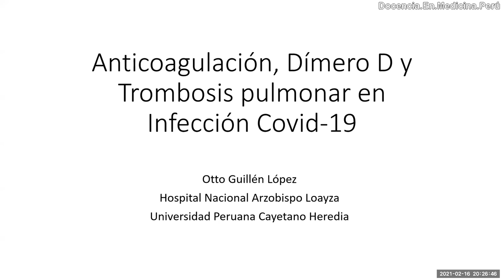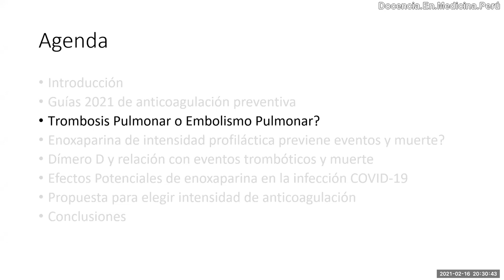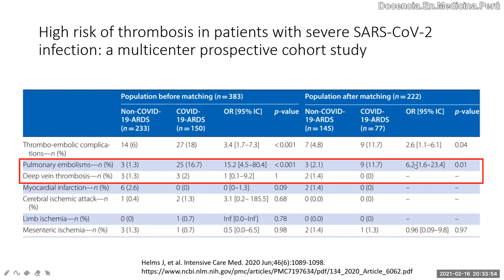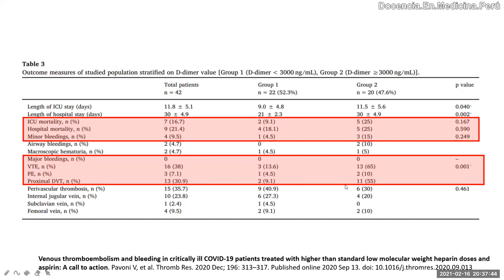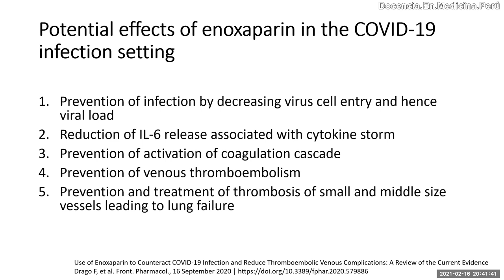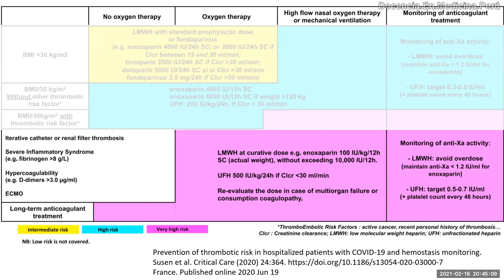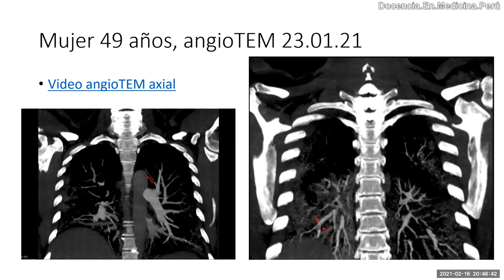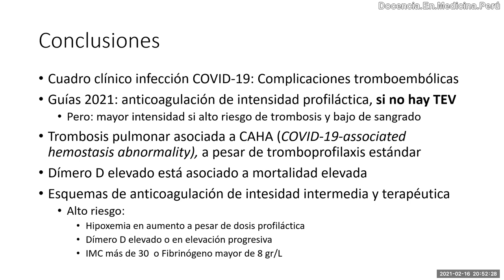Covid-19: Anticoagulación profiláctica y terapéutica - 16.02.2021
Revisión de evidencia científica para tomar decisiones para sospechar eventos de trombosis pulmonar en pacientes con neumonía SARS Covid-19.
De acuerdo a esto tenemos que usar dosis de enoxaparina a mayores dosis para prevención de eventos tromboembólicos, incluyendo 1 mg/kg cada 12 horas en cierto grupo de pacientes, sobretodo con dímero D mayores de 3 mg/L.
No obstante, no está demás mencionar, que si pedimos una angioTEM y ya demostramos trombosis múltiples en arterias pulmonares segmentarias, debe recibir anticoagulación plena y prolongada.

Ojo, que uno mismo tiene que ver los videos de las tomografías pues es muy difícil ubicar los trombos pequeños distales en la circulación pulmonar.

Bibliografía:

Tandon R, et al. Effective inhibition of SARS-CoV-2 entry by heparin and enoxaparin derivatives.
J Virol 2021. 95:e01987-20. Published 13 January 2021.

Anticoagulation in COVID-19: Effect of Enoxaparin, Heparin, and Apixaban on Mortality
Thromb Haemost. 2020 Dec;120(12):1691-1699. doi: 10.1055/s-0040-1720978. Epub 2020 Nov 13.

Billet HH, et al. Thromb Haemost. 2020 Dec; 120(12): 1691–1699.
Published online 2020 Nov 13. doi: 10.1055/s-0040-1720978

Use of Enoxaparin to Counteract COVID-19 Infection and Reduce Thromboembolic Venous Complications: A Review of the Current Evidence
Drago F, et al. Front. Pharmacol., 16 September 2020

COVID-19 Infection in Critically Ill Patients Carries a High Risk of Venous Thrombo-embolism
Bellmunt-Montoya S, et al. Published: December 22, 2020DOI

Incidence and characterization of acute pulmonary embolism in patients with SARS-CoV-2 pneumonia: A multicenter Italian experience
Loffi M, et al. PLoS One. 2021 Jan 22;16(1):e0245565. doi: 10.1371/journal.pone.0245565.

Friedrich MS, et al. Coronavirus-induced coagulopathy during the course of disease. PLoS One. 2020; 15(12): e0243409. Published online 2020 Dec 17. doi: 10.1371/journal.pone.0243409

Prevention of thrombotic risk in hospitalized patients with COVID-19 and hemostasis monitoring.
Susen et al. Critical Care (2020) 24:364.

Increasing dosages of low molecular-weight heparin in hospitalized patients with Covid-19.
Martinelli I, et al. Intern Emerg Med. 2021 Jan 3 : 1–7. doi: 10.1007/s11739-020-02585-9 [Epub ahead of print]

Venous thromboembolism and bleeding in critically ill COVID-19 patients treated with higher than standard low molecular weight heparin doses and
aspirin: A call to action. Pavoni V, et al. Thromb Res. 2020 Dec; 196: 313–317. Published online 2020 Sep 13. doi: 10.1016/j.thromres.2020.09.013

Nugrojo J, et al. Int J Lab Hematol. 2021;43:110–115.
Relationship of D-dimer with severity and mortality in SARS-CoV-2 patients : A meta-analysis
First published: 15 September 2020. DOI: 10.1111/ijlh.13336

High risk of thrombosis in patients with severe SARS-CoV-2 infection: a multicenter prospective cohort study
Helms J, et al. Intensive Care Med. 2020 Jun;46(6):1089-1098.

Thachil J, Srivastava A. Semin Thromb Hemost 2020;46:777–780. May 12, 2020. SARS-2 Coronavirus–Associated Hemostatic Lung Abnormality in COVID-19:

Cuker A, et al. American Society of Hematology 2021 guidelines on the use of anticoagulation for thromboprophylaxis in patients with COVID-19. Blood Adv. 2021 Feb 9;5(3):872-888.
doi: 10.1182/bloodadvances.2020003763.